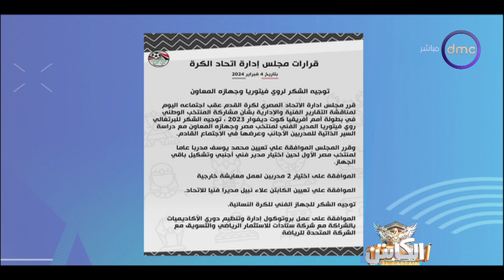برنامج الكابتن مع "أحمد حسن"| الأحد 4/2/2024 | الحلقة كاملة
برنامج الكابتن يقدمه الصقر أحمد حسن ويستضيف البرنامج عددًا من نجوم الرياضة وكرة القدم خلال حلقاته المختلفة، حيث يظهر الصقر أحمد حسن بشكل جديد كمقدم للبرنامج، الذي يعد أولى تجاربه في عالم التقديم التليفزيوني. ويعرض برنامج الكابتن أيام السبت والاحد الساعة  مساء علي شاشة دي ام سي.